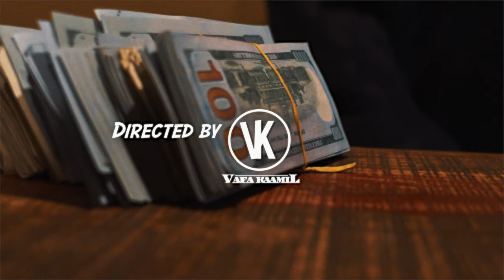MrNewz - $ Accountant $ (Shot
@MrNewzz freestyles lyrics to his newest single "Accountant"!!!
Video stars his beautiful and talented new artist @ZamaraLarae and his personal DJ @DjEnferno33 and @VafaKaamil

Song: Accountant
Artist: MrNewz
Produced by: Sami The Producer